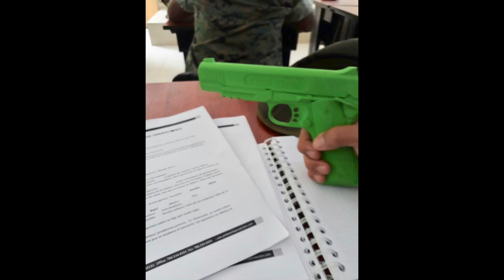Curso de Seguridad VIP Internacional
Entrenamiento del curso Seguridad VIP nivel 1 para los Infantes de Marina en el CUINMA, Guayaquil - Ecuador 2017 por @GEProtection Global Elite Protection & Security con el instructor Jose L Cherrez

ACE LINK ARMOR
Cascos, chalecos, porta placas, placas duras y suaves de diferente niveles.

APEX TACTICAL
Disparadores, cañones, cargadores, miras, piezas de pistolas, resortes y más.

BROWNELLS
Todo tipo de Pistolas, Rifles, accesorios, piezas y repuesto, y muchas de marcas reconocidas, las cosas más que uso en mi trabajo y diario vivir lo pueden conseguir en el siguiente enlace. También si eres amante de la caza.

VERSACARRY
Los mejores Holsters (fundas) para pistolas de US., con la mejor calidad de cuero, kydex y otros materiales 100% USA.

TACTICAL WALL
La pared de mis podcast y canal de YouTube, muebles para esconder mis armas y otros accesorios son gracias a TacticalWall.

Ropa y accesorios tácticos los pueden buscar en el siguiente enlace de Amazon: